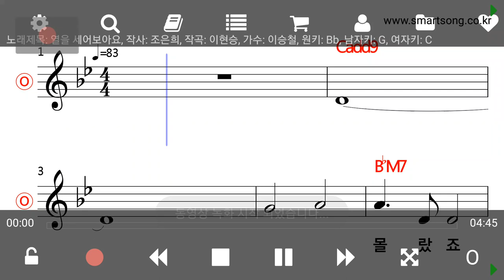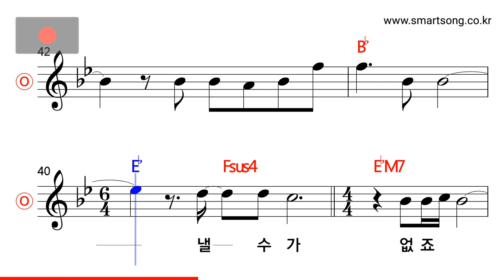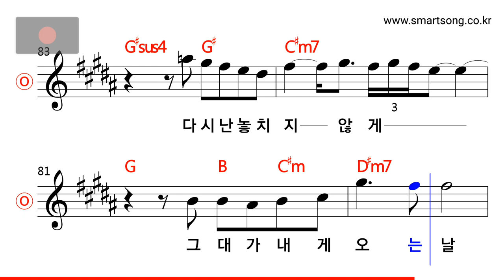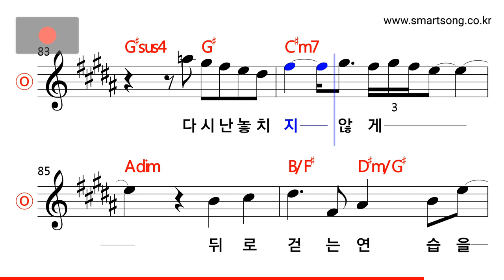이승철 - 열을 세어 보아요 MR